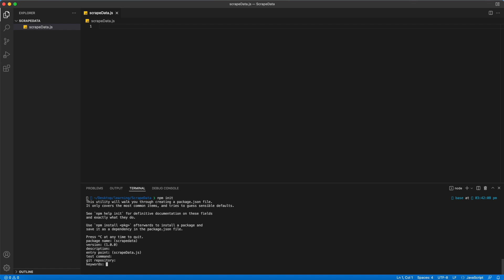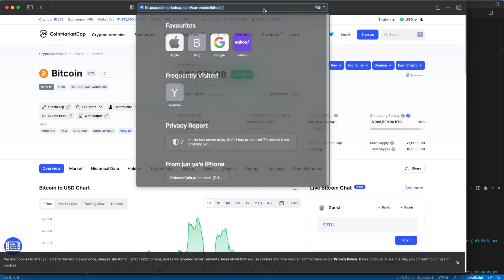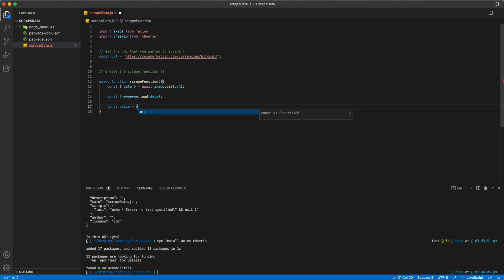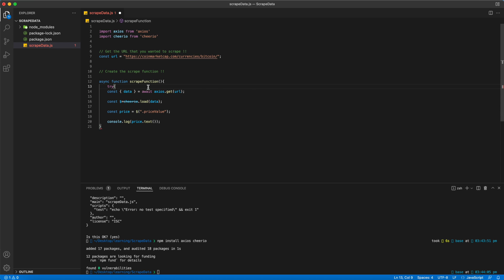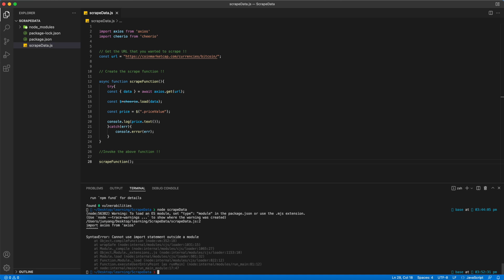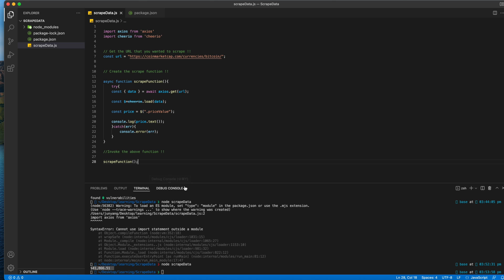Build a Web Scraping Bot using NodeJS | Cheerio Tutorial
Take your web development skills to the next level with this step-by-step tutorial on building a web scraper in Node.js. In this tutorial, you will learn how to build a powerful and efficient web scraper using the Node.js framework. From setting up the environment to scraping data, this tutorial will guide you through the process of building a web scraper from scratch. Whether you are a beginner or an experienced developer, this tutorial will provide you with the knowledge and skills to create your own web scraper. Watch now and start your journey to becoming a master at web scraping with the Node.js Web Scraper tutorial on YouTube.